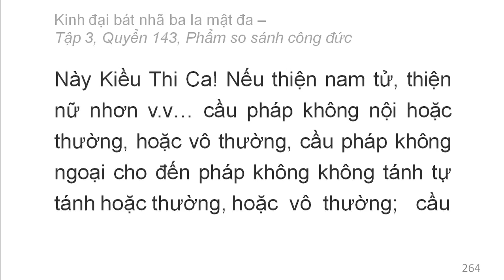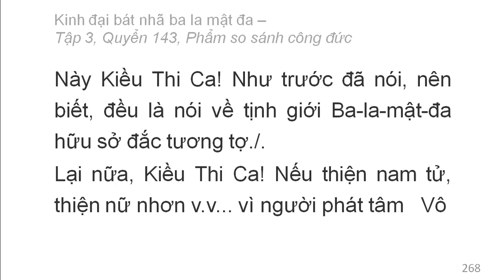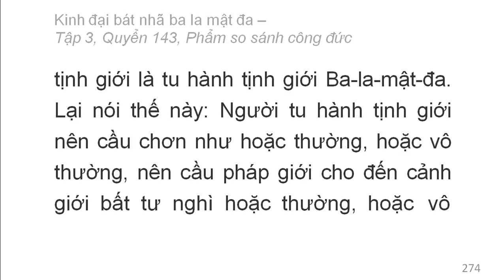600 quyển Kinh Đại Bát Nhã Ba La Mật Đa: Quyển .../600 (tiếp) (đọc lần 2)